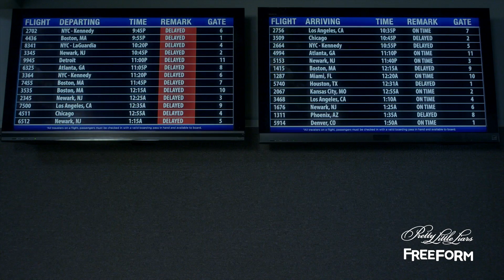Pretty Little Liars | Season 7, Episode 15: Ezra Runs into Wren and Spencer | Freeform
Don’t miss the final episodes of Pretty Little Liars on Tuesdays at 8/7c on Freeform!